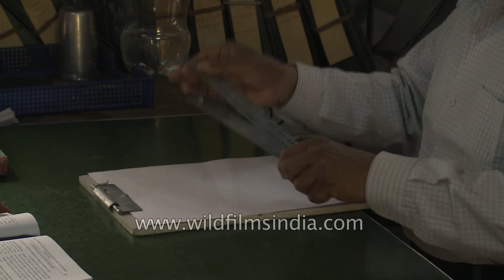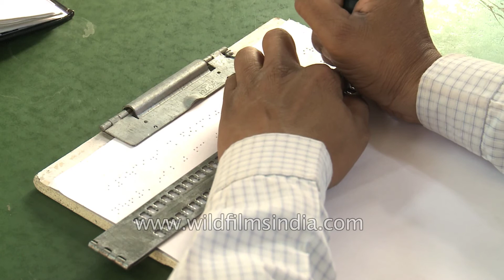Visually challenged man using slate and stylus for writing in braille - Dehradun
The slate and stylus are tools used by blind persons to write text that they can read without assistance. Invented by Charles Barbier as the tool for writing night writing, the slate and stylus allow for a quick, easy, convenient and constant method of making embossed printing for Braille character encoding. Prior methods of making raised printing for the blind required a movable type printing press.

The basic design of the slate consists of two pieces of metal, plastic or wood fastened together with a hinge at one side.

The back of the slate is solid with slight depressions spaced in braille cells of six raised dots arranged in a grid of two dots horizontally by three dots vertically. In the shape of an inverted braille dot of approximately 1.5 mm (0.059 in) diameter; .75 mm (0.030 in) depth or height; the horizontal and vertical spacing between dot centers within a braille cell is approximately 2.5 mm (0.098 in) cell to cell (dot 1 center to dot 1 center horizontally) 6.5 mm (0.26 in).

The front of the slate has a corresponding rectangular cells with indentations in the side of the cell, over the depressions in the back so the blind user can properly position the stylus and press to form a dot.

There are pins or posts in the back of the slate positioned in non-cell areas to hold the paper in place and keep the top properly positioned over the back. The pins align with matching depressions on the opposite side of the slate. A slate as designed for a normal 8.5 inch piece of paper has 28 cells. It can have any number of rows, usually at least four.

The stylus is a short blunted awl with a handle to comfortably fit the hand of the user.

Writing is accomplished by placing a piece of heavy paper in the slate, aligning it correctly and closing the slate. The pins in the back of the slate puncture or pinch the paper securely between the two halves of the slate.

The person writing begins in the upper right, each combination of dots in the cell has to be completed backward. The awl is positioned and pressed to form a depression in the paper. The writer moves to one of the other dots in the cell or to the next cell as appropriate.

The slate is repositioned as needed to continue writing on the paper. When completed the writer removes the slate and turns the paper over to read the braille by feeling the dots that were pushed up from the back.

Source: Wikipedia